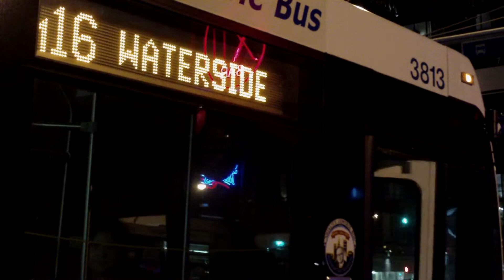MTA Regional Bus - Orion 07.501 HEV #3813 & 3810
MTA's Daimler Orion 07.501 Next Generation Hybrid-Electric, pulling up and pulling away from the 34th St & 3rd Av Bus Stop on the M16/34 Line. - Trevor Logan Video